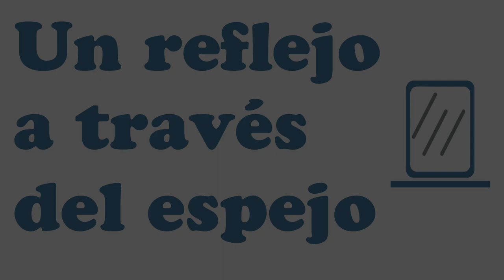Caro Escobar - Canción de lava